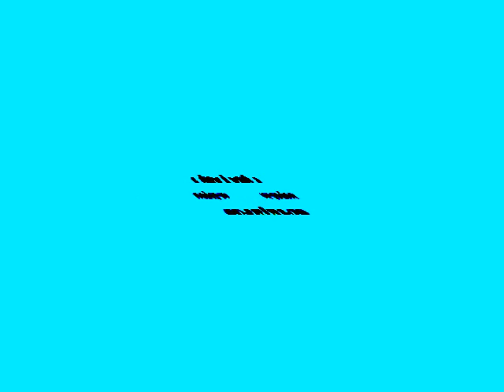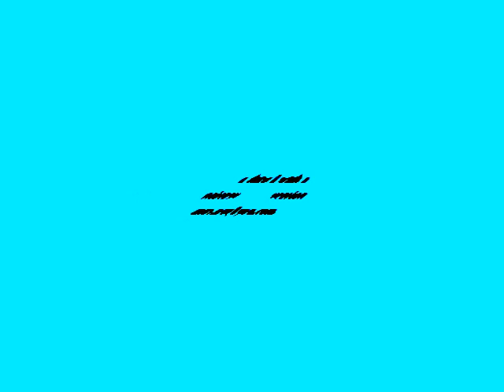Klaskyklaskyklaskyklasky Gummy Bear in Oscar the Object thingy's G Major 31